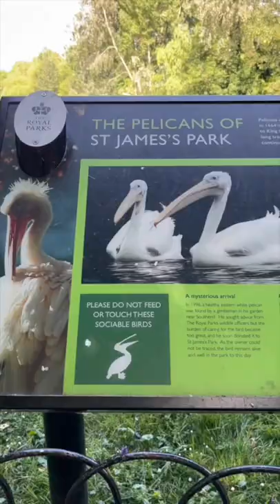A MORNING WHEELCHAIR WANDER IN CENTRAL LONDON… ✨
On Tuesday I found myself with a free morning in London, so I took myself on a solo tourist crawl 😌💃🏼

I ‘walked’ (wheeled) from Westminster area down to Kings Cross passing through some of my favourite places that I haven’t been able to visit for 2+ years…

🌳 St James Park (for the first time) and can confirm that happening upon an unexpected clan of pelicans will make your day

⛲️ Trafalgar Square, resenting the fact I’ve once again missed West End Live by just a few days

🌟 Covent Garden to lust over all the things I categorically cannot afford to buy

🎭 Drury Lane and the theatre district except I had to turn away before I cried/impulse bought day seats/ a combination of the two

📚 The British Library aka one of my favourite places in the world to work, read, or consume copious amounts of tea

It was such an unexpectedly lovely morning, and it felt special in more ways than one. For so many years, travelling to London would involve a train journey and then me having to be flat out for the rest of the day to recover just from that. The sensory exertion alone would sometimes floor me. Seeing a show could leave me unwell for days.

It’s still not smooth sailing these days - everything takes preparation, pacing, rest and recovery. Sometimes my symptoms flare. Sometimes my power-chair completely gives up on me. Sometimes the routes on Maps aren’t accessible or the dropped kerbs aren’t dropped enough and you end up ricochetting off them onto a main road. All fun and games…

But just being able to go for a wander and make the most of the day, even after doing A Thing the night before? At one time, this would have been absolutely unthinkable. And any time I catch myself frustrated and resentful and wishing for more, I have to remember that where I am now is a million miles away from what was once my reality. There are people who would give anything to have what I have now, and I used to be one of them. I will never, ever take this for granted.

What’s your favourite thing to do in London? 🥰✨